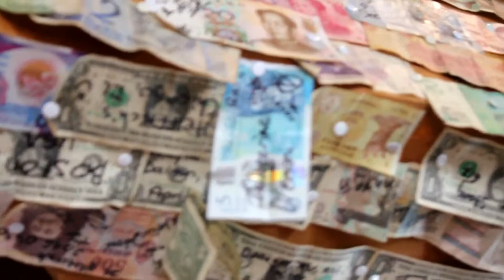The Tangerine Dream Chronicles - Episode 2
See where we've taken The Tangerine Dream (our van) in episode 2 of the Chronicles ✌🏼